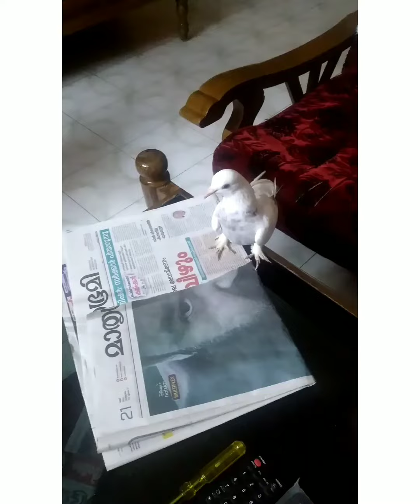our new pet pigeon 🕊🕊#